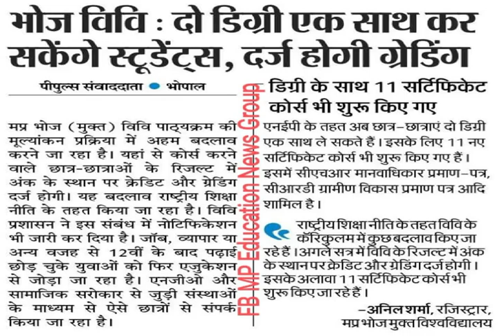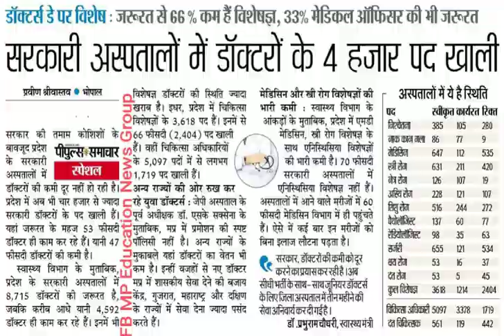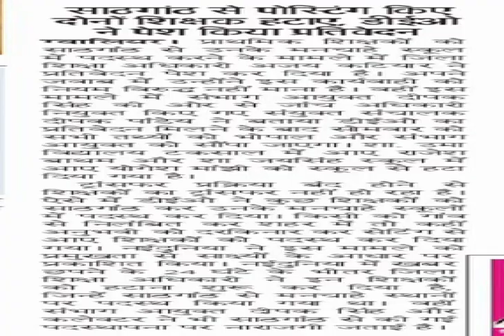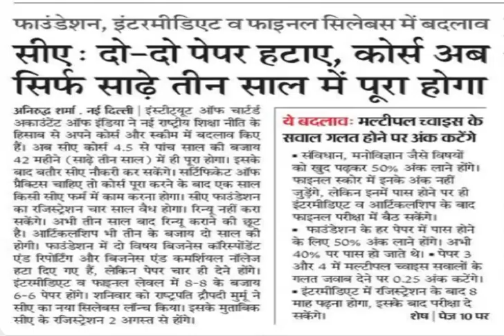न्यूज़ अपडेट्स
✅"असाटी कंप्यूटर नेहरू नगर मार्केट मेडिकल कॉलेज जबलपुर" यह सुनिश्चित रूप से बहुत ही उपयोगी सेवा हो सकती है जो भारत में नौकरी चाहने वालों के लिए नवीनतम सरकारी नौकरियों के अपडेट पर ध्यान केंद्रित करती है। नौकरी चाहने वालों को अपडेट और महत्वपूर्ण जानकारी सबसे पहले प्राप्त करने का मौका मिलता है जो उनकी तैयारी को मदद करता है और उन्हें नौकरी अवसरों पर अग्रसर रहने में सहायता प्रदान करता है। अधिकांश नौकरी परीक्षाओं के लिए तैयारी करने वाले उम्मीदवारों को अध्ययन सामग्री, वीडियो पाठ, और ऑनलाइन परीक्षणों की सुविधा मिलती है, जिससे उनकी तैयारी को सुधारने और अभ्यास करने में मदद मिलती है। इस प्रकार की सेवा उन लोगों के लिए विशेष रूप से फायदेमंद हो सकती है जो सक्रिय रूप से भारत में सरकारी नौकरी की तलाश कर रहे हैं।...